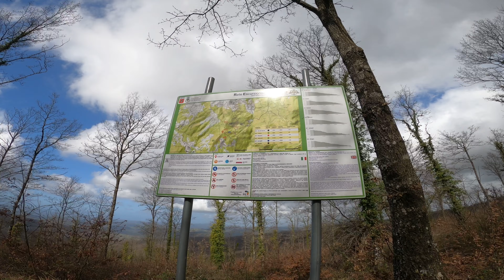DISCESA IN MEZZO AL FUMO 🌋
Sono venuta a trovare i ragazzi di mtbcastelnuovo a Castelnuovo di Val di Cecina per scoprire la loro nuova e direi particolarissima trail area! 7 trail di diverse difficoltà che permettono il divertimento ai rider di ogni livello + un trail pazzesco in mezzo alle fumarole a Monterotondo.

🗺️ Potete trovare tutte le tracce dei sentieri su l'app di Trailforks.

🚗 Sono possibili anche le risalite meccanizzate.

ℹ️ Per tutte le info e contatti vi invito a visitare il loro sito

💁🏼‍♀️ seguitemi du IG: Blondiebike